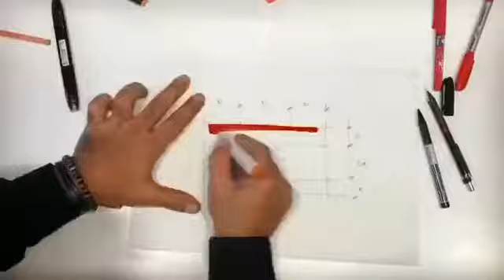Happy Independence Day Lebanon 2017 - 74th